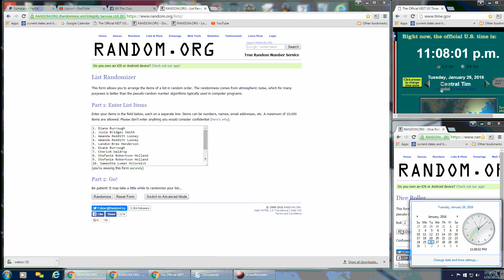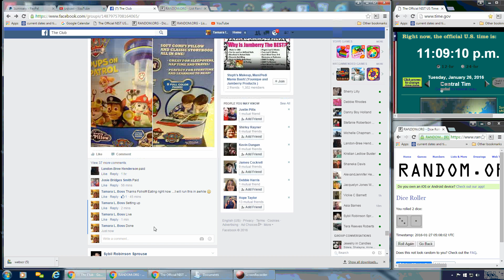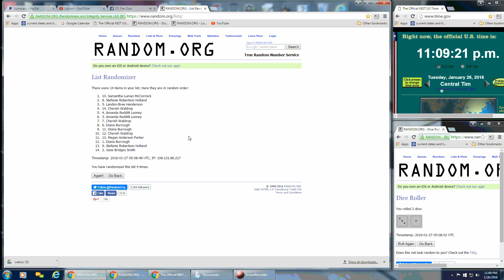Tammy's Story Book Pillow